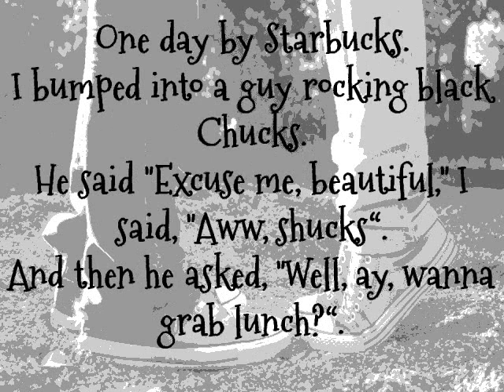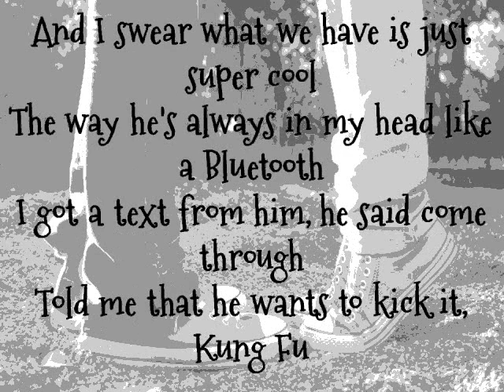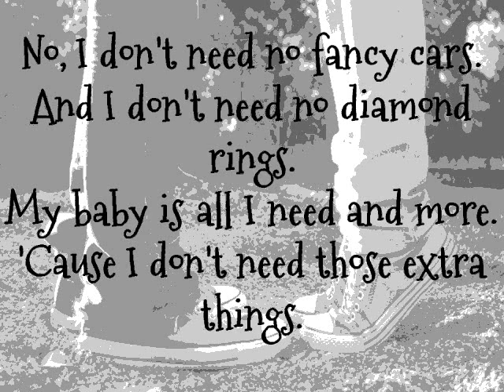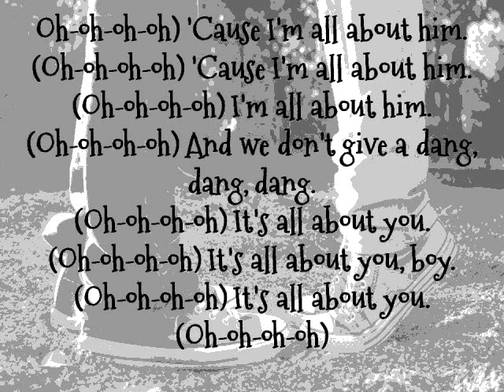All About Him-Auburn with Lyrics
I must be butter, cause I am on a roll! More requests still to come..